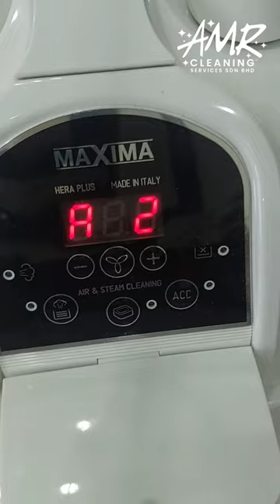Steam Vacumm Services Cleaning in Penang from AMR Cleaning Services